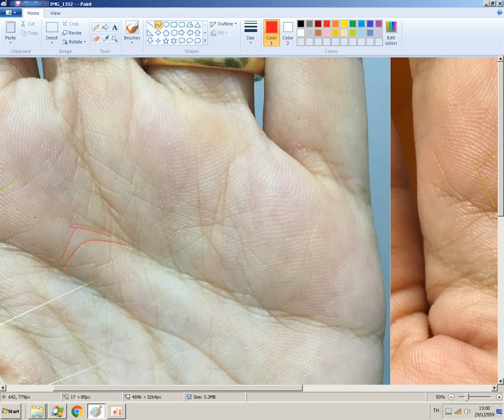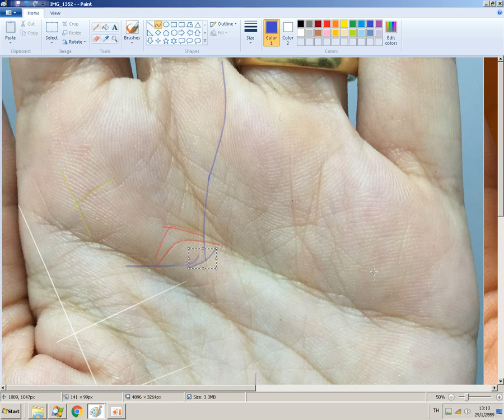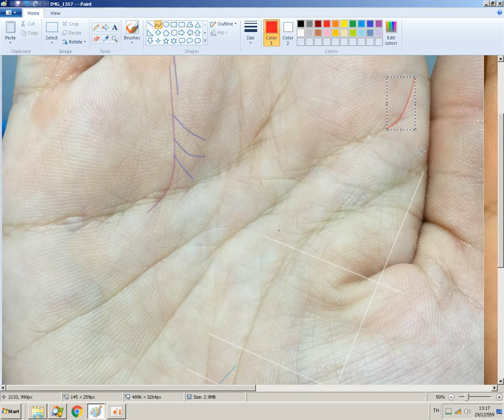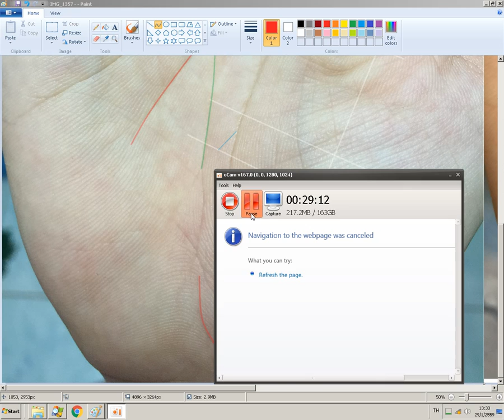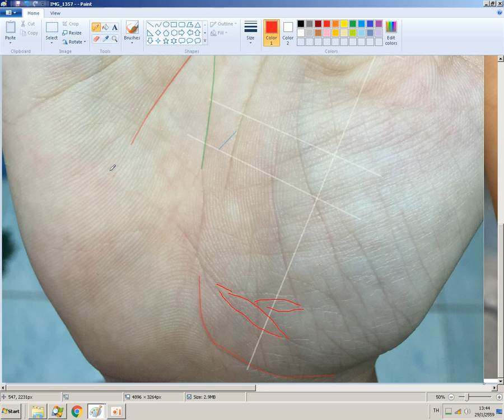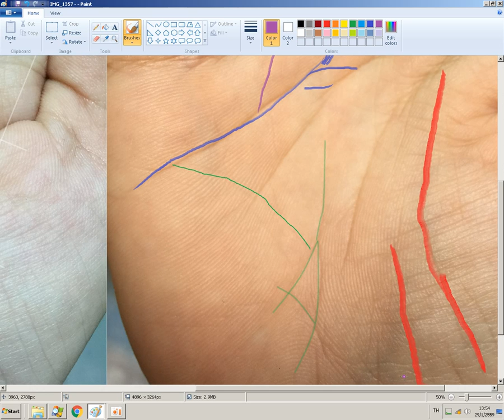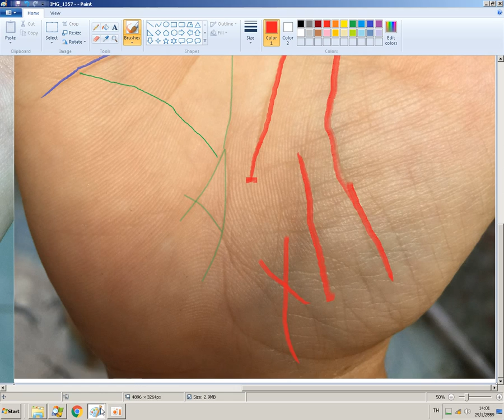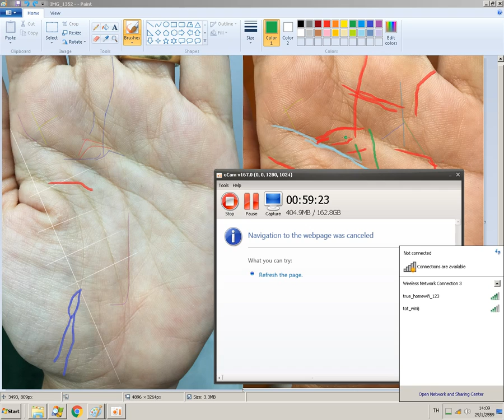107 󾔡Kwan{^!^}󾬭󾔏 2